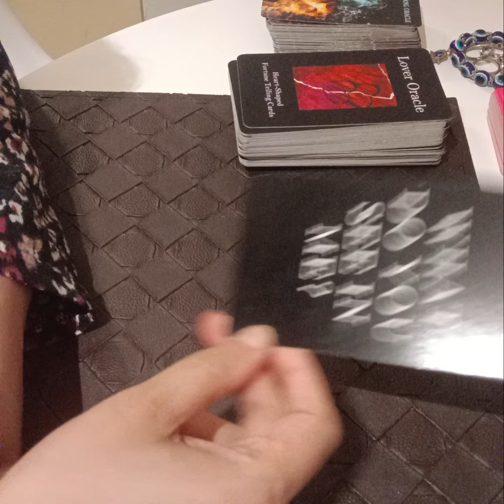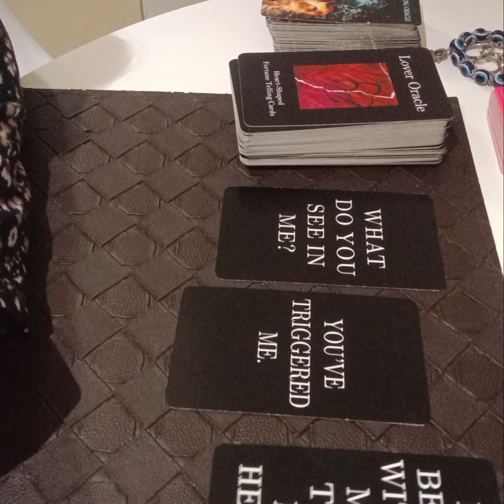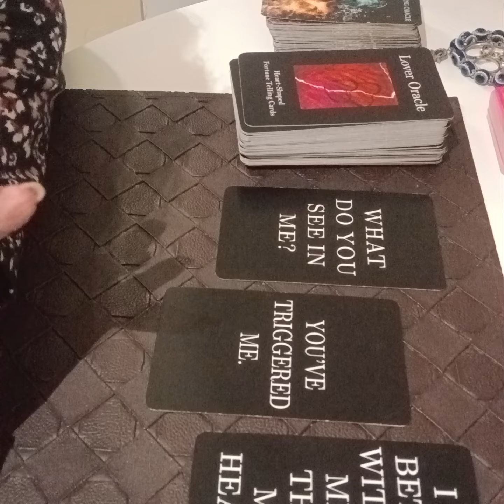💘 APKE PERSON APSE KYA KAHNA CHAHTE HAIN ? 💌✨️💯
Services  i  offer :

1- 1 question reading - 35 USD

(5,000 - pkr)

2- 2 question reading - 55 USD

(8,000 - pkr)

3- 3 question reading - 70 USD

(10,000 - pkr)

4- 5 question reading - 100 USD

(16,000 - pkr)

5- Love n Relationships - 100 USD

(16,000 - pkr )

6- 10 Minutes customized  *SPIRITUALLY CHARGED*  affirmations that give 100% RESULTS  - 100 USD

(16,000 - pkr)

7- Consultation and step by step guidance to  MANIFEST  your Dream Desire and Goal.

(50,000 - pkr)

8- Unique Scripting technique to manifest your desire -  80 USD

(13,000 - pkr)

9- Protection from bad influences and energies  - 60 USD

(10,000 - pkr)

10- Removal of Black Magic  - 100 USD

(16,000 - pkr)

(16,000 - pkr)

12- Dream  Interpretation  - 40 USD

(6,000 - pkr)

13- Spiritually Charged Affirmations + Unique Scripting Technique - 150 USD

(25,000 - pkr)

14- Money rituals - 60 usd

(10,000 - pkr)

15- Love Rituals - 100 usd

(16,000 - pkr)

16- Subliminals - 100 usd

(16,000 - pkr)

17- Consultation along with 1 manifestation technique - 100 usd

(16,000 - pkr)

18- Angel guidance - 40 usd

(6,000 - pkr)

19- 5 Minutes Guided Meditation - 50 usd

(8,000 - pkr)

20- 5 Minutes Affirmations - 50 usd

(8,000 - pkr)